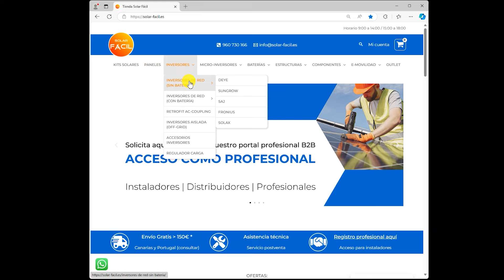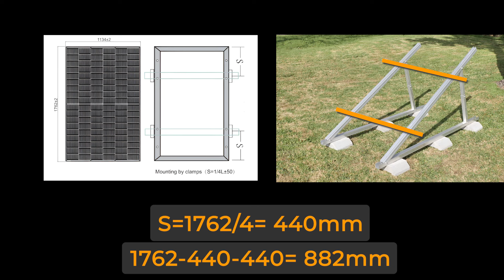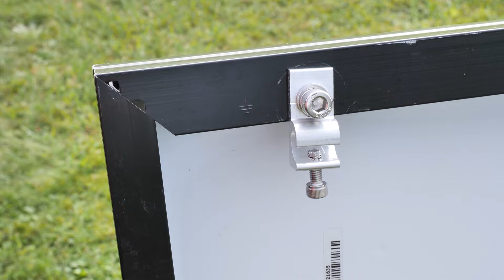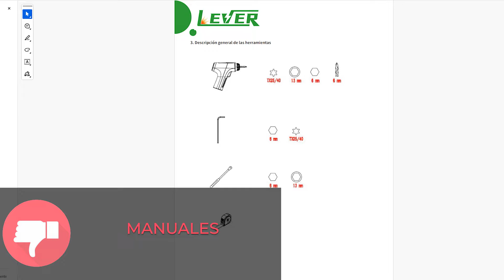Estructura Versátil para Paneles Solares: Ajuste y Regulación Personalizada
En este video analizaremos la versátil estructura de paneles solares para cubiertas planas del fabricante LEVER. Veremos las diferentes piezas que componen el kit, realizaremos un ejemplo práctico de instalación en una cubierta de tejas, y evaluaremos tanto sus ventajas como sus posibles inconvenientes.

[00:00] Kit estructura inclinada
[04:16] Ejemplo de instalación
[08:26] Ventajas y Desventajas